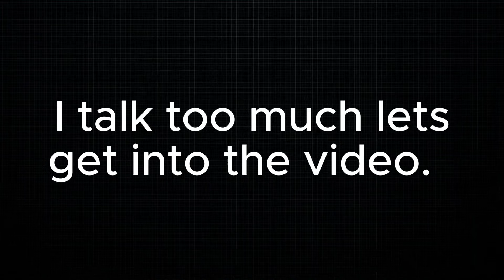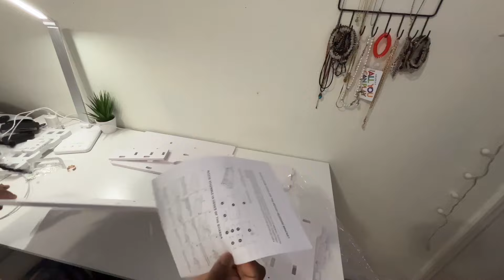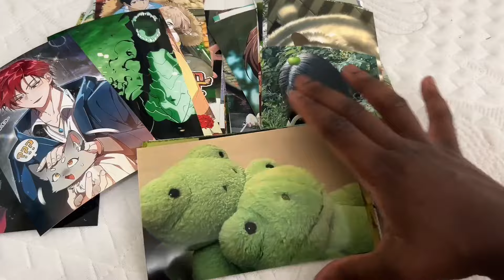Extreme Room Makeover 🌿 🪴 New desk, Wall Decor, Room Tour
Thank you so much for taking the time out of your day to click on my video.
Watch as we completely transform this room with a whole new look.

Room Makeover finds
Night stand
Green vines
Throw blankets
Bed sheets
￼Outlet extender
Little plant set
Mirror holder
Beige pillow case
Mini makeup bag(used for contacts

Room Transformation
Room Tour

~ABOUT ME~
Age:19
Name: Eusenie (You-se-ni)
Ethnicity: Haitian
Favorite Color: Olive green
Editing Software: CapCut, Canva for the thumbnail ,
Camera: iPhone 14 Plus

Music by The S.O.N - Back 2 Where We Began (feat. Jesus Anchondo)